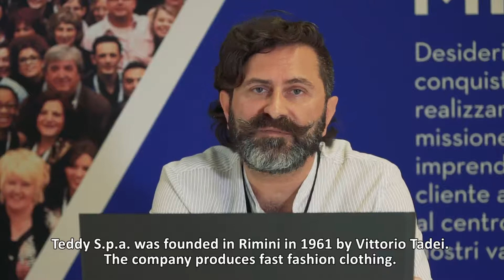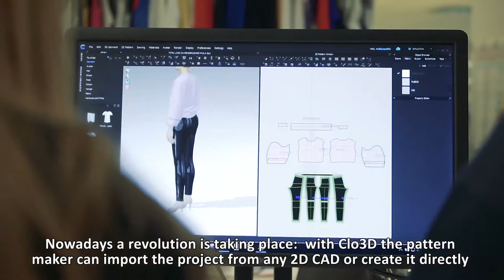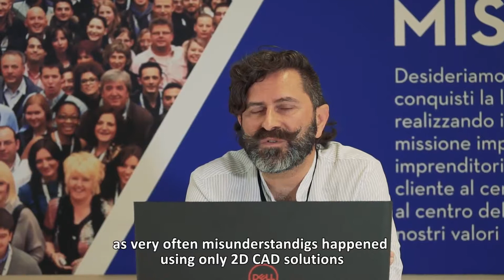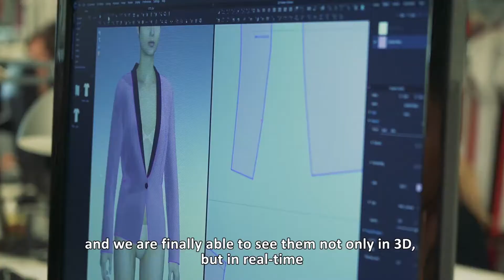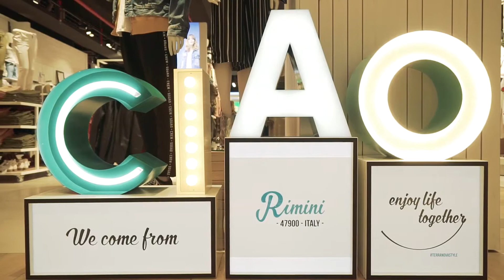Teddy Group | Customer Success Story